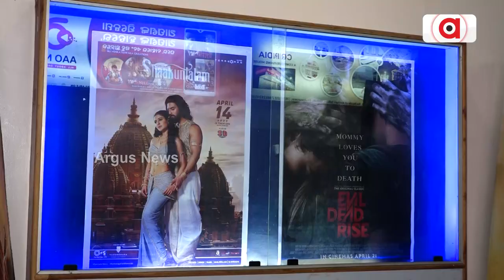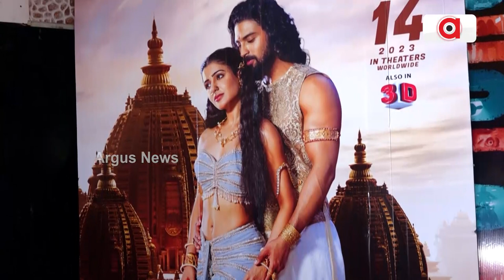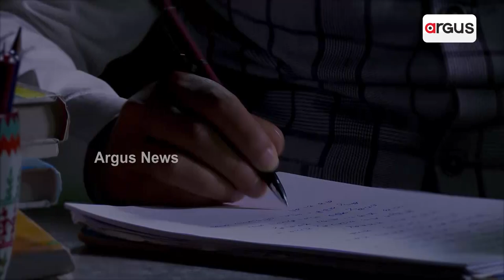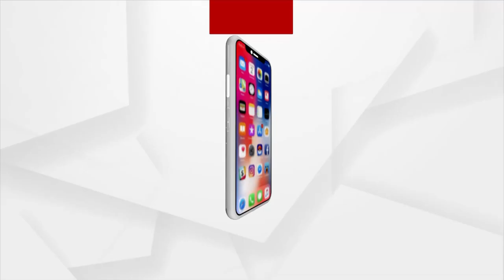Samantha's Shaakuntalam Movie Review